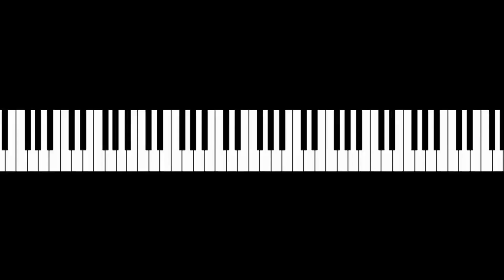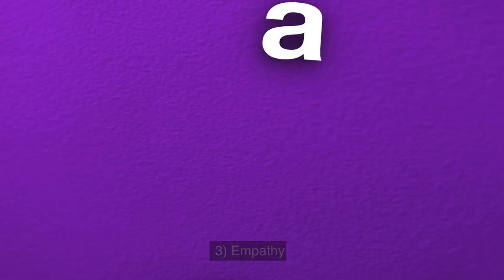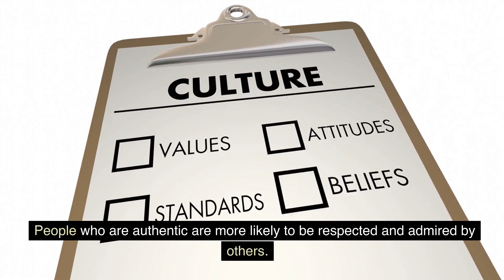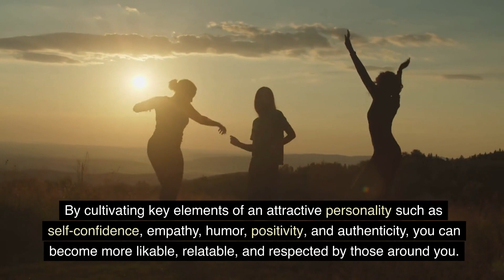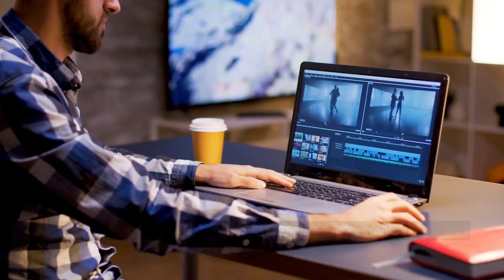Improving Your Personality- Become More Attractive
In today's video, we delve into the fascinating topic of personal development and self-improvement. Are you ready to enhance your personality and become more attractive? Look no further! Our video, "Improving Your Personality - Become More Attractive," is packed with valuable insights, practical tips, and effective strategies to help you unleash your inner charisma.